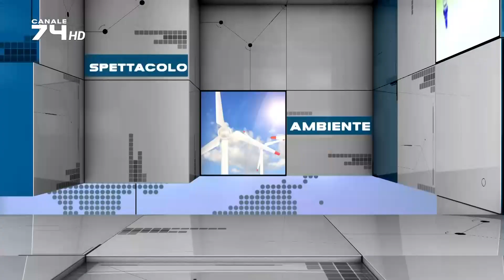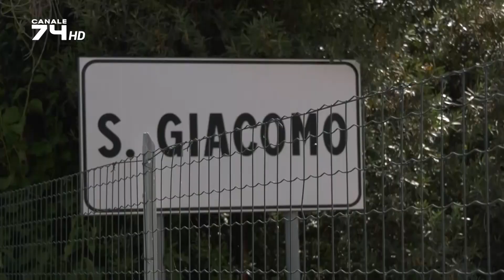TG 9 MAGGIO 2024